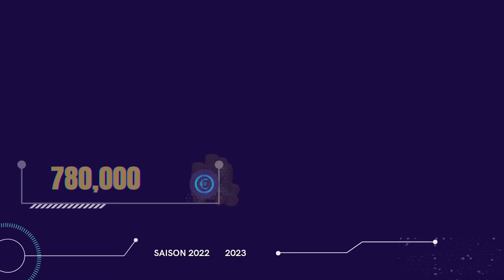⚽ FC Union Berlin Joueur De Foot Salaire XXL | 2022/2023 Bundesliga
Dans cette vidéo vous découvrirez : ⚽ FC Union Berlin Joueur De Foot Salaire XXL | 2022/2023 Bundesliga

⚽ FC Union Berlin Joueur De Foot Salaire XXL | 2022/2023 Bundesliga en vidéo.